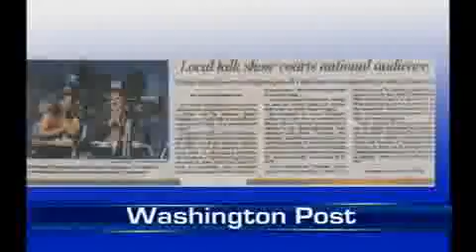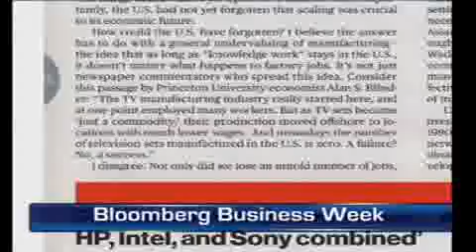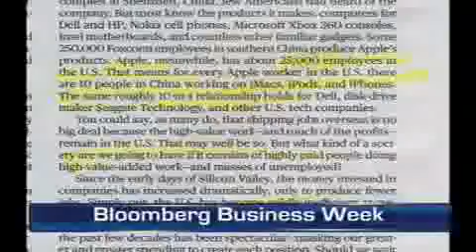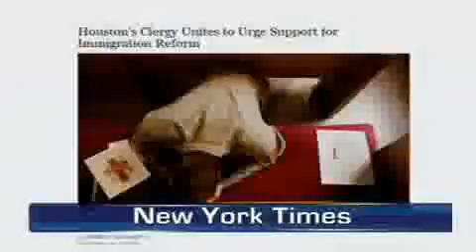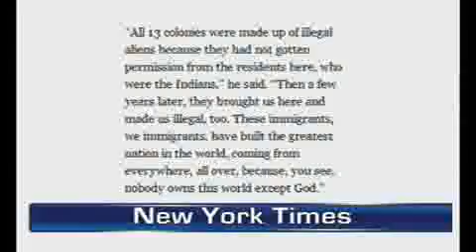InConversation part one.flv